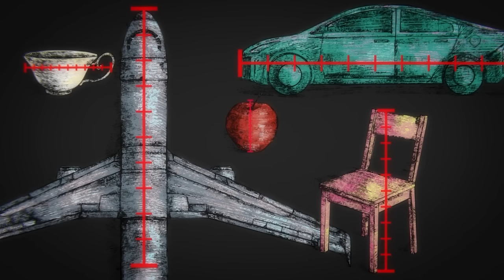[สปอยอนิเมะ] มหาเวทย์ผนึกมาร ตอนที่ 1-24 จบภาค1 😈🔥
⚡ ชื่อเรื่อง :: มหาเวทย์ผนึกมาร

⚡ เพลย์ลิสต์ (รวมอนิเมะตอนเดียวจบ)

tag,
คลิปเดียวจบ, ซับไทย, พากย์ไทย, เต็มเรื่อง, เกษตรกรต่างโลกเลเวลแม็ค, สปอยนานๆ,
AnimeTH, มาแรง, 1ในมาแรง, สายลับ,
ซวยเหลือหลายเกิดใหม่กลายเป็นดาบ, พระเอกหล่อ, SpyxFamily, ผู้กล้าสายสปอยล์,